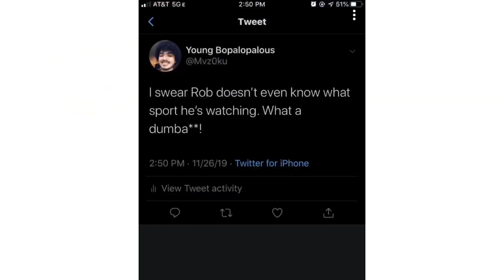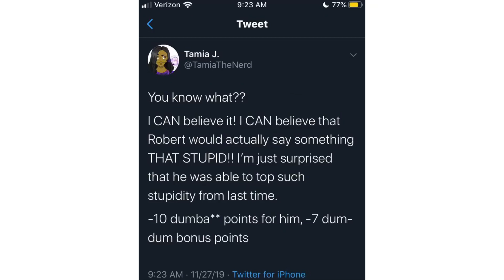The Ways Words Are Used In Sports Broadcasting (final project)